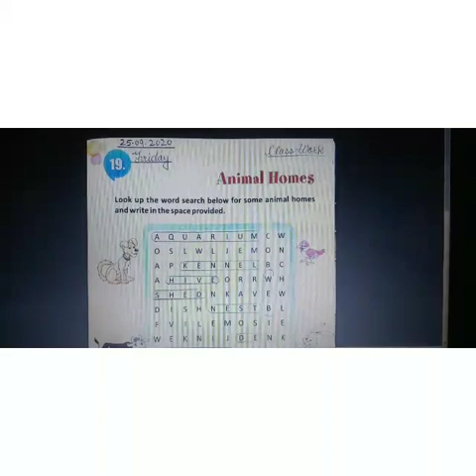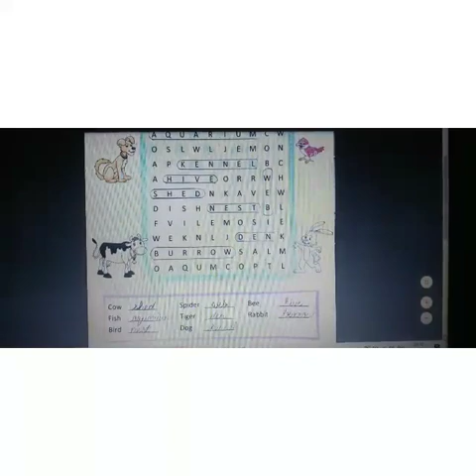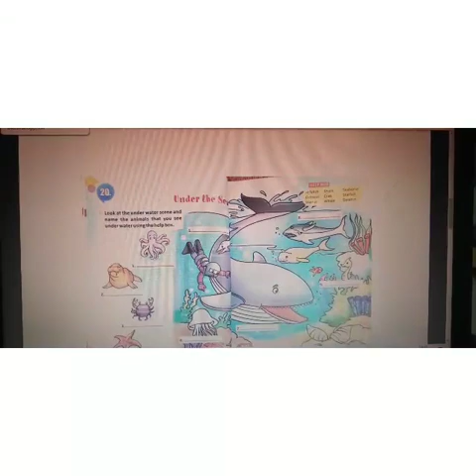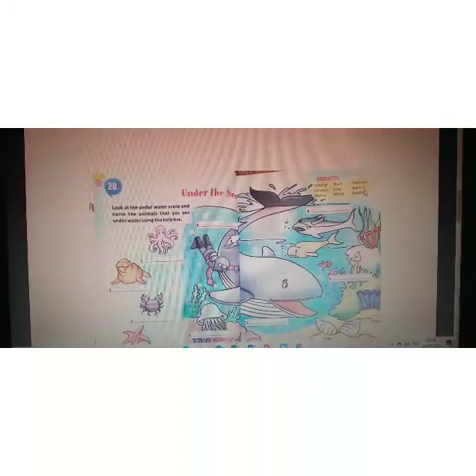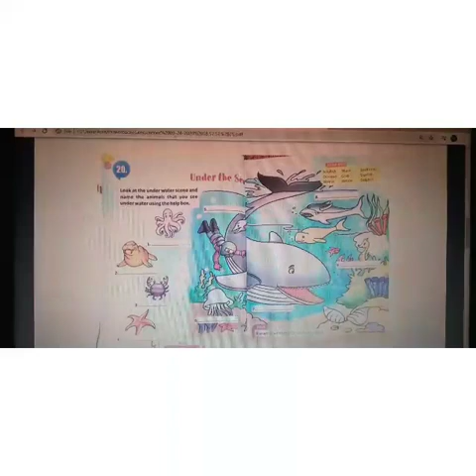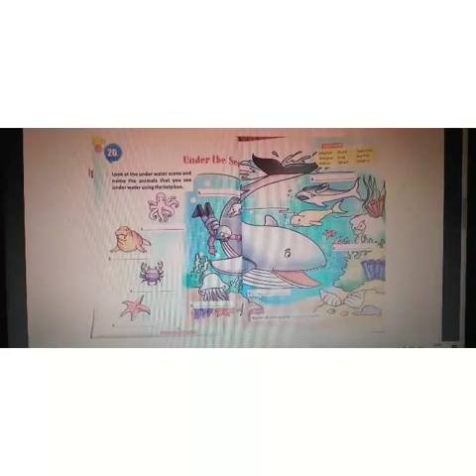Class 2 Gk L-19 and 20